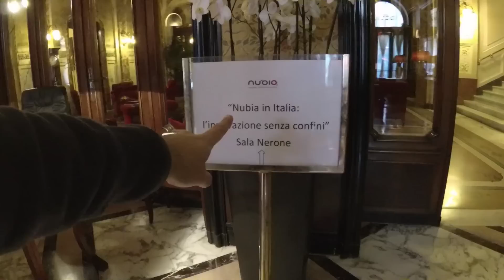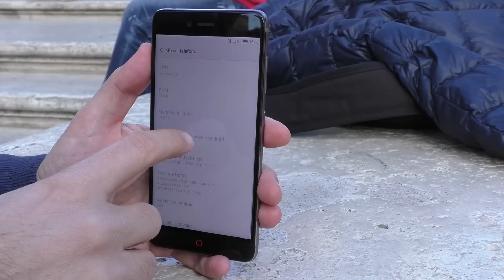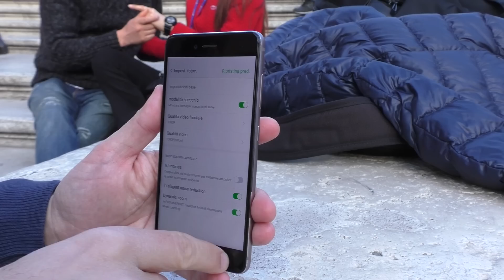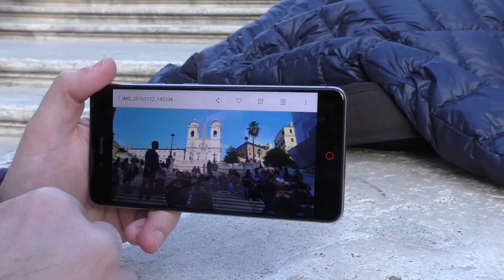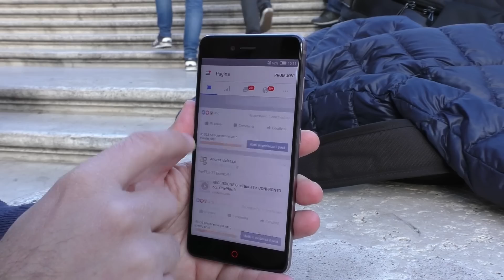EXP Nubia Z11 mini S ANTEPRIMA, VOI, INTERVISTA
In occasione della prima conferenza stampa ufficiale italiana di Nubia è stato presentato lo Z11 mini S. Smartphone molto interessante, scocche in metallo, processore Snapdragon 625, display 5,2" FHD IPS, camera, la stessa di Z11, da 23 mpx e una batteria da 3000 mAh.

Ho già avuto modo di mettergli sopra le mani anche se non in versione definitiva, ne hardware (l'esemplare in mio possesso ha 3 gb di ram, quello definitivo ne avrà 4) se software. Sarà infatti in vendita a partire da febbraio/marzo 2017.